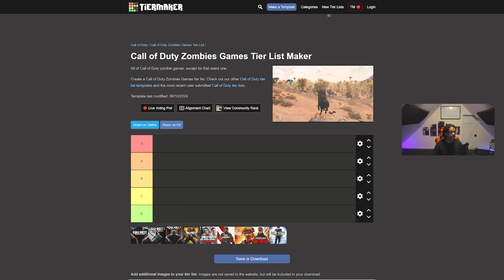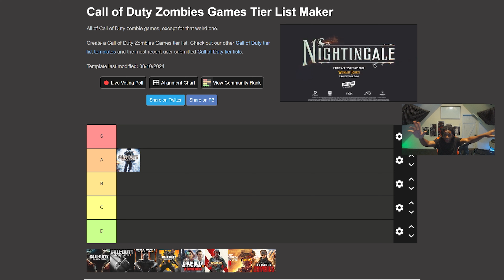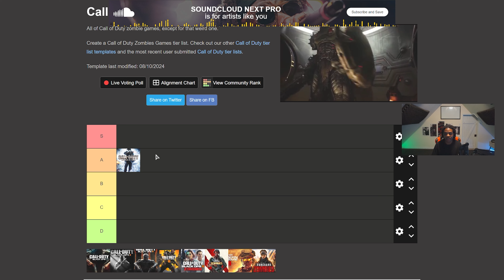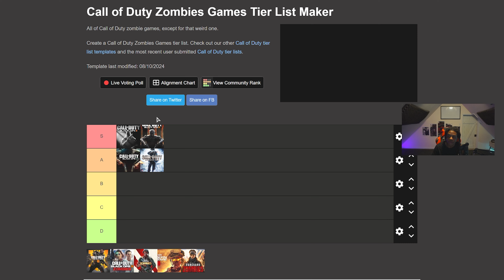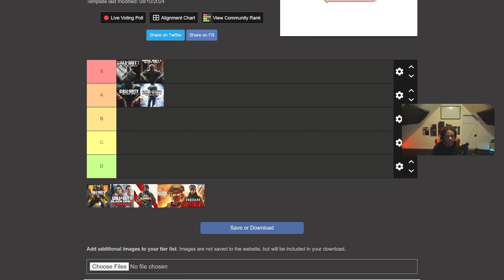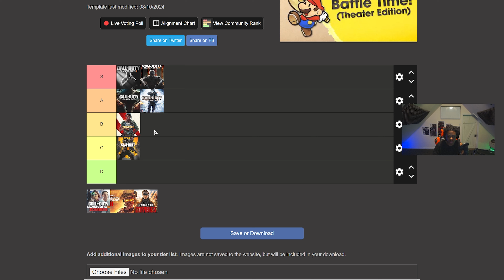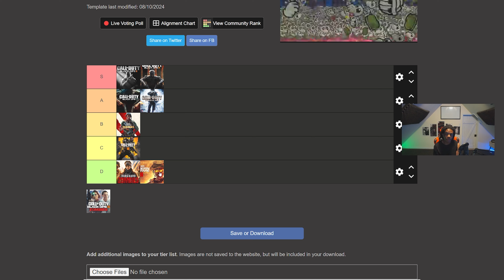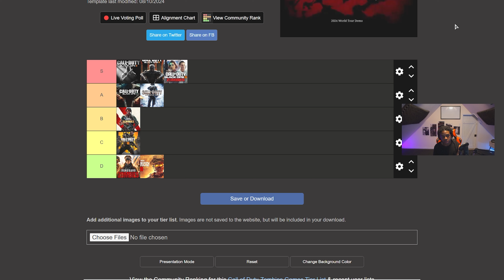THE TREYARCH ZOMBIES TIER LIST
In preparation for Black Ops 6 Zombies, I will be discussing all the call of duty zombies game modes and putting them on a tier list.

And for COD: WWII (2017) , IW , AW zombies lol ,  I would put WWII C tier and IW, AW B tier.